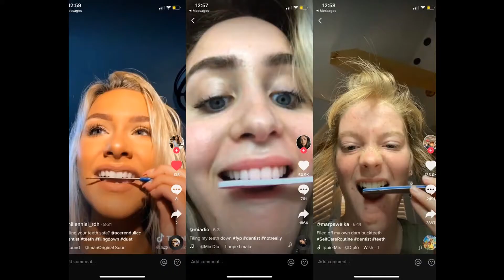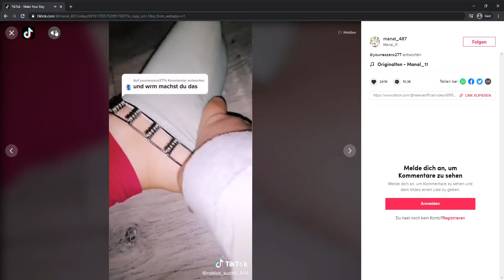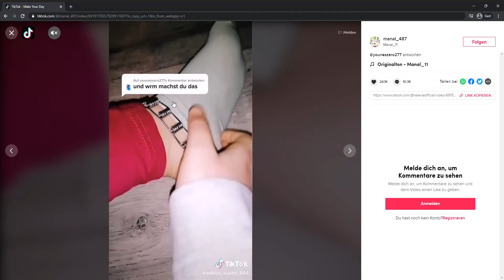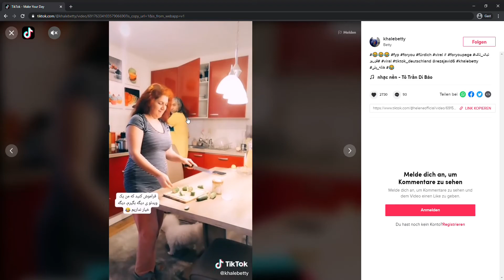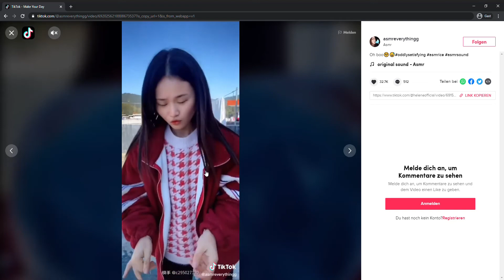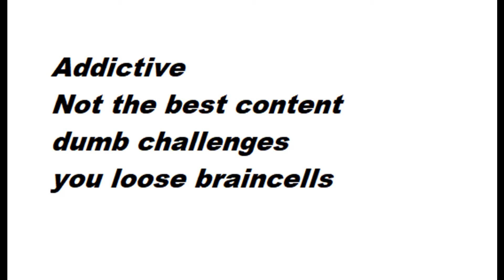Why Tiktok is bad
Hello so yeeeeeeeeeeeeeee. Video took about two hours, not much.
If i did something wrong then make sure to write it in the comments.
Have a good day and stay safe!